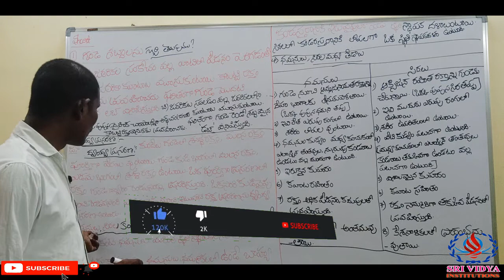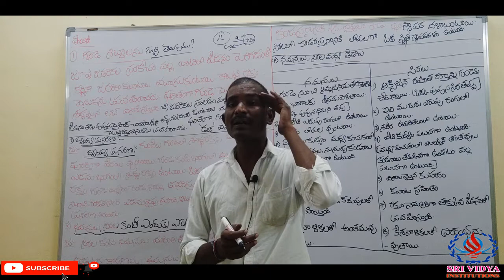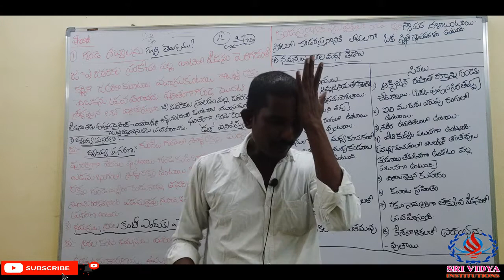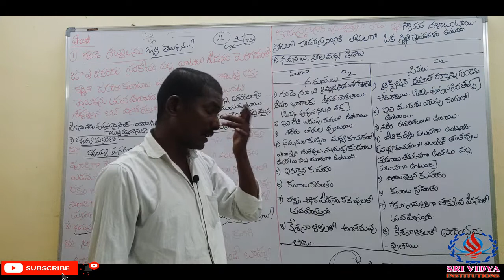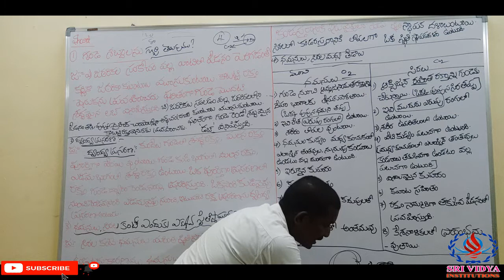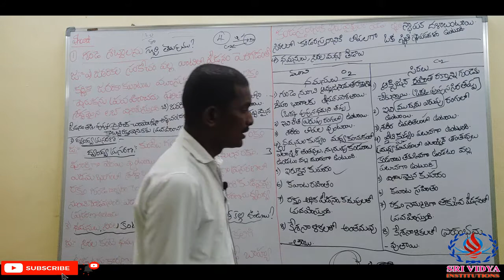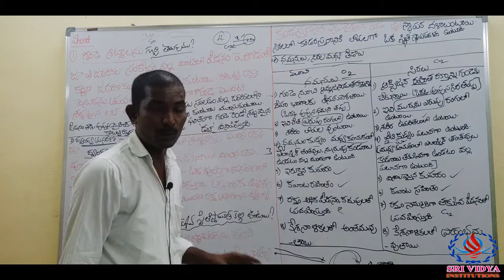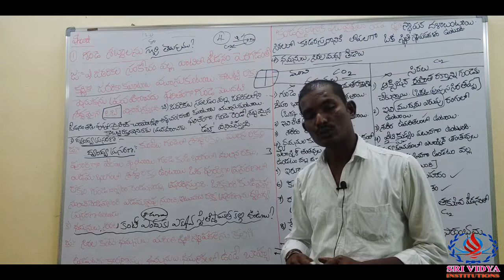Inter Voc. Bridge Course # Biological Science # Second Year # Body Fluids (శరీర ద్రవాలు)(Zoology)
Inter Vocational Bridge Course # Biological Science # Second Year # Body Fluids (శరీర ద్రవాలు)(Zoology)
Inter Vocational courses, Bridge Courses, syllabus after 10th in Telangana and Andhra Pradesh